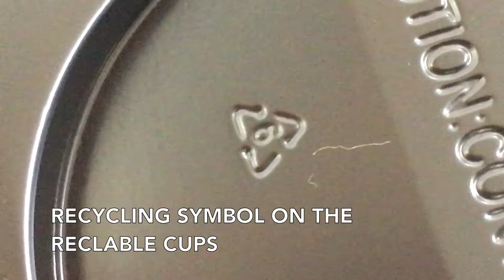我的影片 11